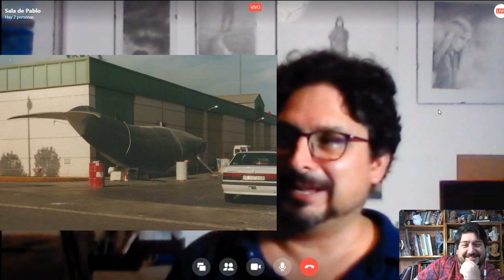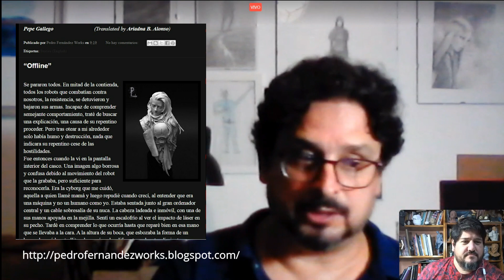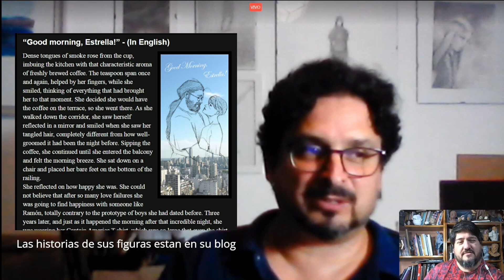Entrevista Pedro Fernández Ramos, escultor de miniaturas. Primera parte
Que enorme placer y privilegio! poder entrevistar a un referente mundial de la escultura de miniaturas cómo el español 🔸Ruben Fernández Ramos🔸!!!
En forma muy amena nos cuenta sus inicios, su proceso, materiales y como es que una figura toma forma.

o su instagram @pedrofernandezworks